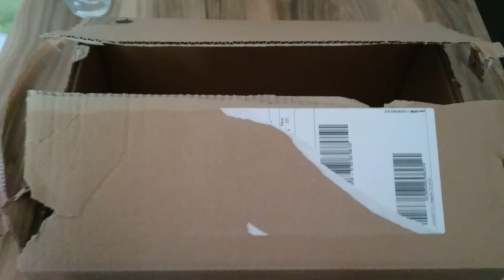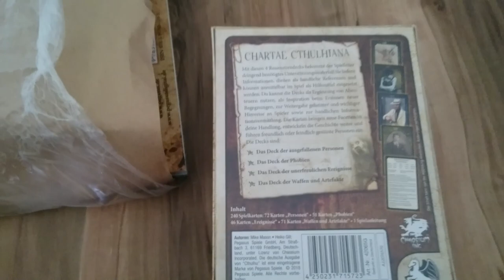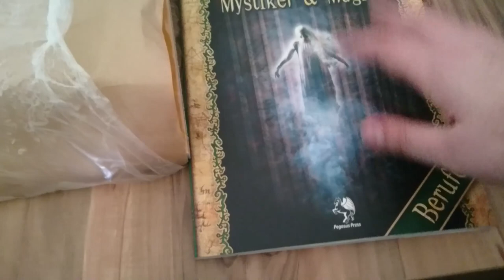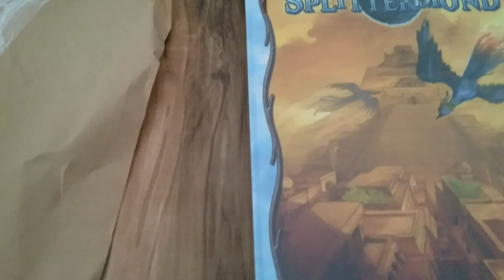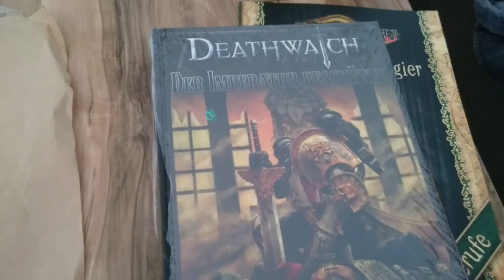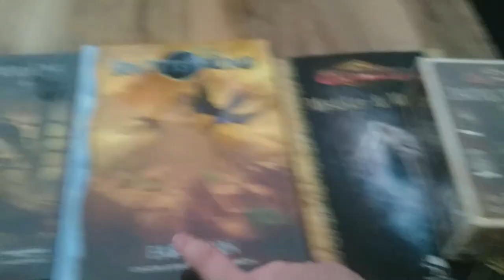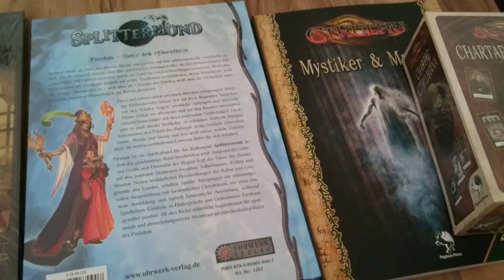Die Mysteriöse Box - UNBOXING #2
▬▬▬▬ Video Beschreibung ▬▬▬▬

Mystiker und Magier + Chartae Cthulhiana

Farukan

▬▬▬▬ Künstler ▬▬▬▬

Das Logo wurde mir von Rattazustra vom Donnerhaus entworfen.

▬▬▬▬  Kanal-Unterstützung  ▬▬▬▬